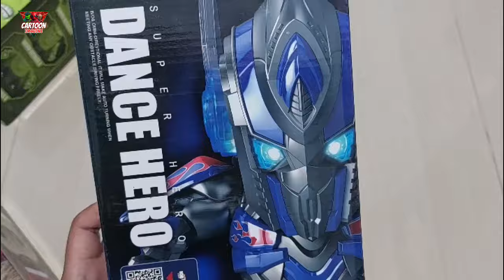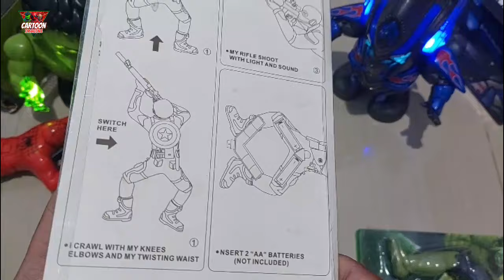war machine hulk spider man toys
war machine hulk spider man captain america optimus prime